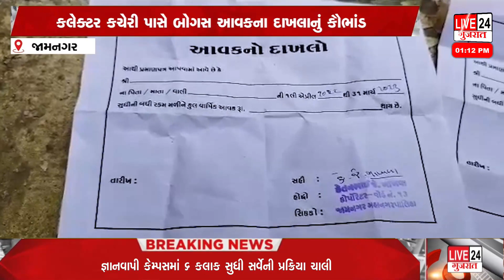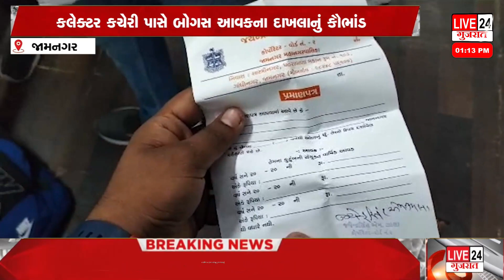જામનગર માં કલેક્ટર કચેરી પાસે બોગસ આવકના દાખલાનું કૌભાંડ